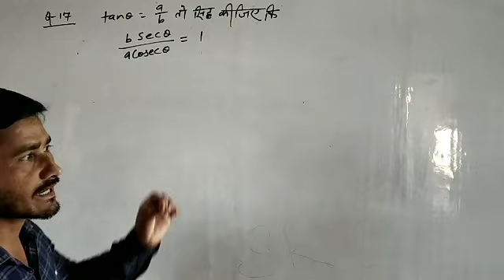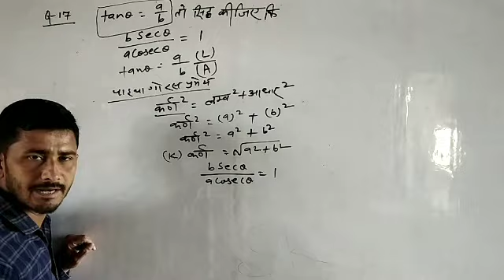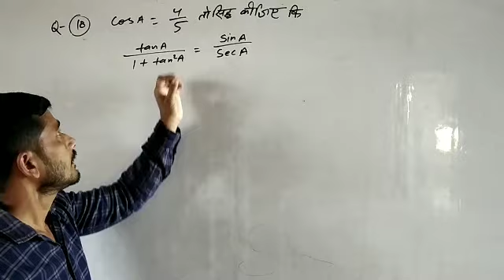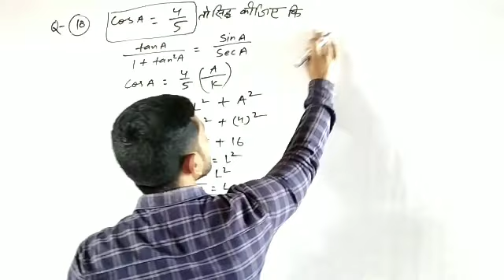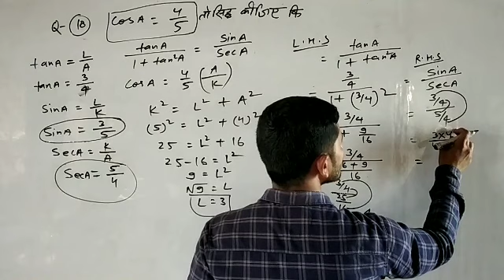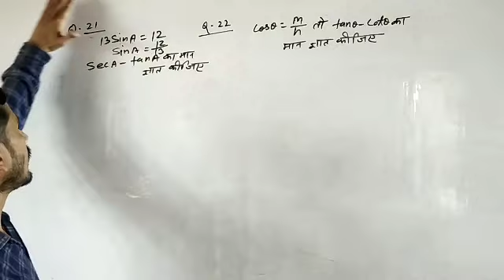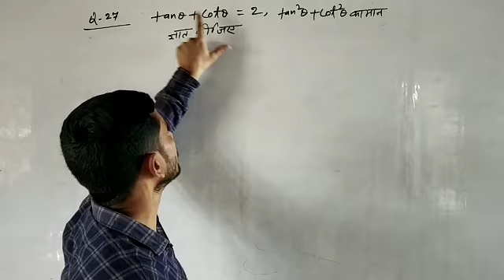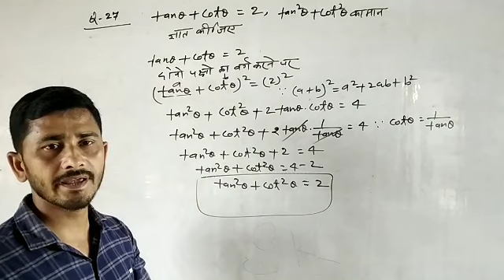Introduction to trigonometry (त्रिकोणमिति का परिचय)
कक्षा-10 त्रिकोणमिति का परिचय